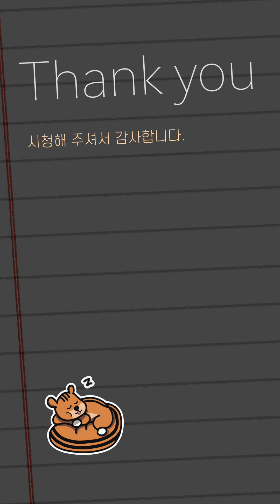[ 찌누 ASMR ] 지금 잠들어야 해요? 그럼 이 영상을 클릭하세요. 99.99% 꿀잠 자게 되는 영상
❤️멤버십 여러분 감사합니다❤️

[채널 응원하기]
🎁 Membership: 채널 멤버십에 가입하여 혜택을 받고, 채널을 응원해 주세요.